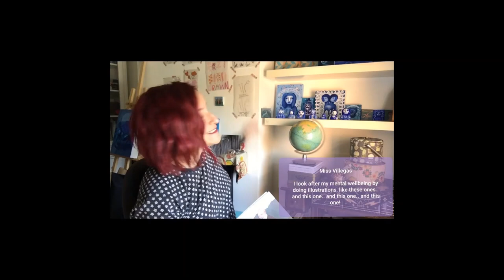St Paul's Catholic School Wellbeing Tips Day 5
Here are some more great tips from our teachers at St Paul's Catholic School in Milton Keynes showing how they look after their mental wellbeing. We've done this to mark